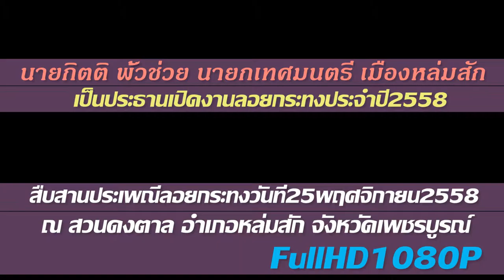ลอยกระทงสวนดงตาล อ.หล่มสัก จ.เพชรบูรณ์ 2558 FullHD1080P ตอน3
srimool ลอยกระทงสวนดงตาล อ.หล่มสัก จ.เพชรบูรณ์ 2558 FullHD1080 ตอน2 ลอยกระทงสวนดงตาล วันที่25พฤศจิกายน อ.หล่มสัก จ.เพชรบูรณ์ 2558 FullHD1080P ตอน1นายกิตติ พั้วช่วย นายกเทศมนตรีเมืองหล่มสัก เป็นประธานเปิดงานลอยกระทง ...